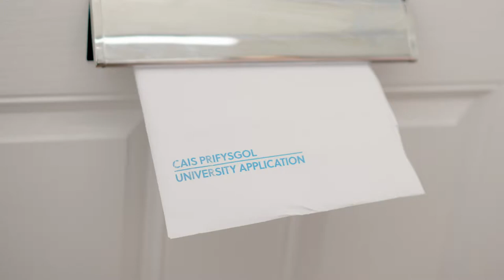Paid a gadael i arian dy atal rhag mynd i brifysgol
Cer i llyw.cymru/arianmyfyrwyr i wybod mwy